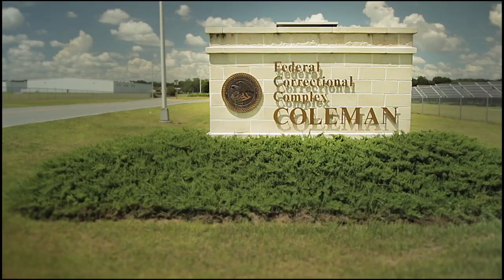Coleman Federal Prison Tour With RDAP DAN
Last month I took a small film crew to where I spent my time in federal prison. Coleman Federal Prison is the largest BOP facility. There are two penitentiaries, a medium-security prison, a low-security prison & a camp that houses females. Driving back here was a very surreal feeling.

The one thing I can assure you is that if you are willing to put in the hard work that is required you can have a successful outcome. Spending the least amount of time in federal prison does not happen by accident.

POST A COMMENT IF YOU LIKED THIS VIDEO!

Kxly4 News - Former inmate coaches new prisoners on overcoming time behind bars

Questions?

RDAP DAN - FEDERAL PRISON TIME CONSULTING
860 US Highway One, Suite 203F
North Palm Beach, Florida 33408